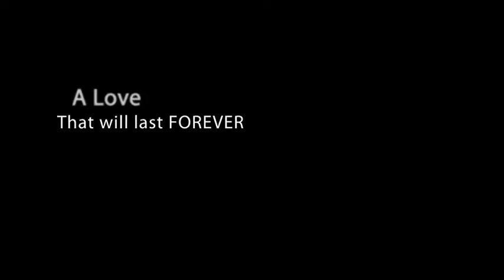Wedding Video "Garrick & Jasmin Wever" Part I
Videographer - Julissa Rodulfo (Evita Productions)
Hair & Makeup - Martin Acosta (Beauty Team)
Photographer - Jason I. Margarita

Video Editing - Julissa Rodulfo (Evita Productions)